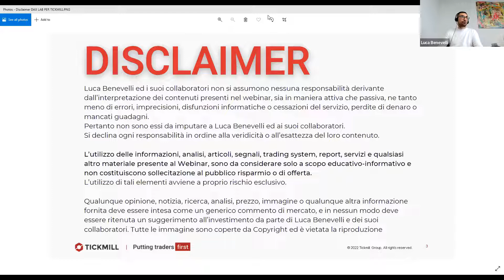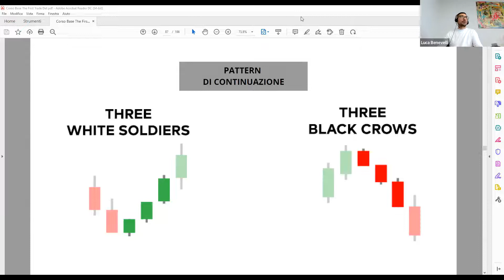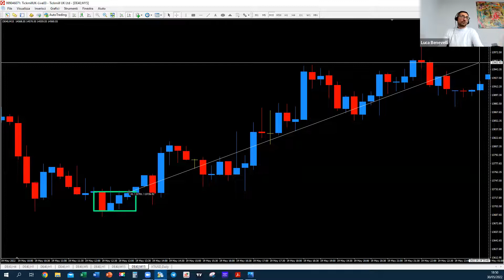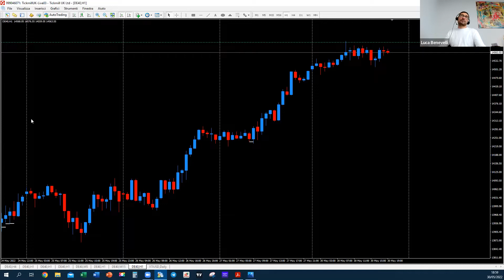Strategia per intercettare le inversioni del Trend ( Luca Benevelli)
Come broker premiato e pluri-regolamentato, Tickmill offre ai clienti istituzionali e al dettaglio i migliori servizi di trading possibili con un focus sui CFD su forex, indici azionari, materie prime, obbligazioni, criptovalute, oltre a future e opzioni. Il broker si è distinto a livello globale fornendo servizi di eccellenza con alcuni tra gli spread e commissioni più bassi del settore e un’esecuzione ultra rapida.

Questo canale YouTube funge da punto di riferimento per la formazione di trading della clientela italiana. Cosa stai aspettando? Beneficia delle nostre sedute di analisi di mercato informative e altri webinar di trading tenuti dai nostri esperti.